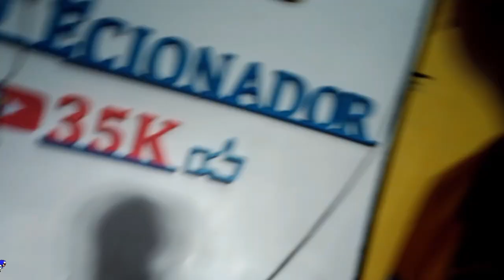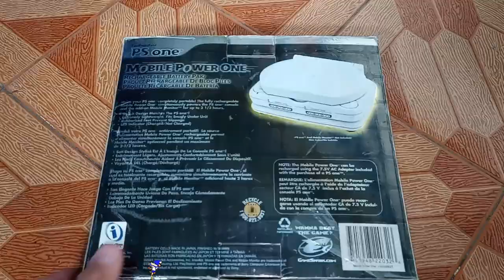PlayStation 1 por 10,00 FUNCIONOU ? CAÇADA GAMER FEIRA DO ROLO !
CAÇADA GAMER PlayStation One por 10,00 na FEIRA DO ROLO ! FUNCIONA ?
COMPREI ESSE PLAYSTATION ONE NA FEIRA DO ROLO, EM UMA DAS MINHAS CAÇADAS GAMER , PAGUEI 10 REAIS NESSE PLAYSTATION 1 BORA TESTAR ELE VIDEO CHEIO DE CURIOSIDADES !
PSN e LIVE: UColecionador
Skype: UColecionador2
YouTube Canal: UColecionador !
PARCEIROS :
Assista  meu Melhor CLIP !!!